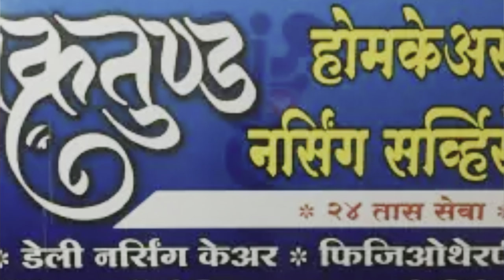Pritam Cha Accident ! काळा दिवस 😞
कसा झाला , आम्ही कसे बाहेर आलो त्या मधुन